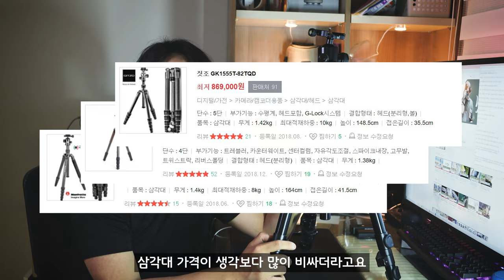가성비 삼각대? 저라면 추천 안 합니다/저렴한 삼각대가 별로인 이유 (feat.QZSD-Q999HL)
오늘은 가성비 삼각대의 단점에 대해서 이야기를 해 보았습니다.

유튜브에 가성비 삼각대를 검색해보면 좋다는 많이 많더라고요

하지만... 저도 카메라 입문 시절 좋다고 해서 샀다가
얼마 못 쓰고 안 쓰게 되었기 때문에
이런 단점들도 알아두시면 좋을 것 같아서
영상을 제작해 보았습니다.

물론 잘 쓰고 계시는 분들도 있지만
오늘 리뷰는 지극히 저의 개인적인 견해라는 것을 말씀드립니다.!

*날씨가 너무 더워서 선풍기 소리가 좀 들어갔네요 ㅠㅠ
여러분들도 더위 조심하세요.